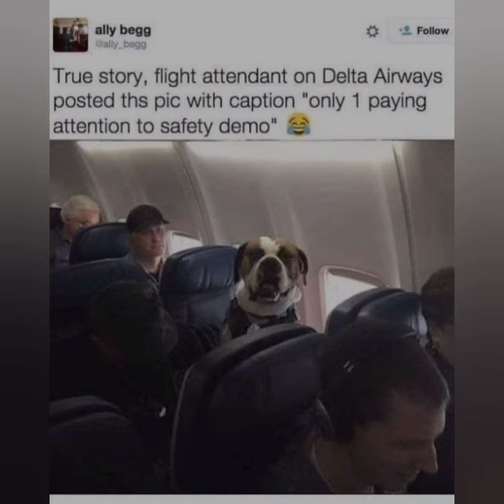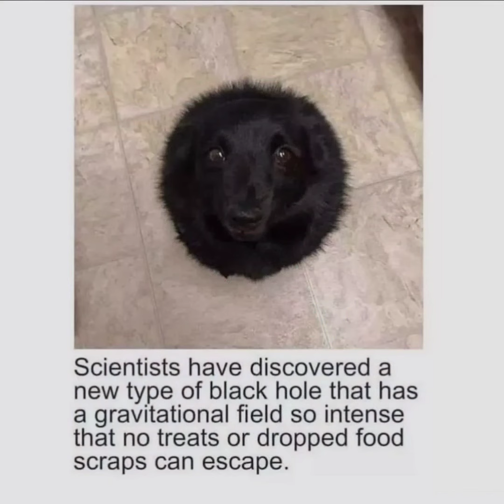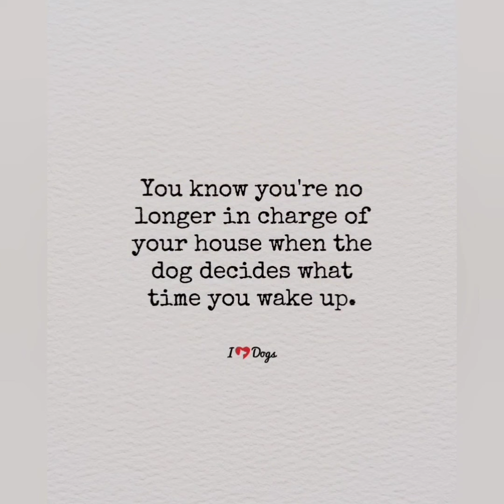EP 62 | Animal Crossing Memes Try Not To Laugh 😂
CREDIT : Unknown

QUERIES SOLVED  :

My motive is to inspire others to adopt Indie pets instead of buying branded one as they are as cute , loveble and loyal as branded one 😊🙏